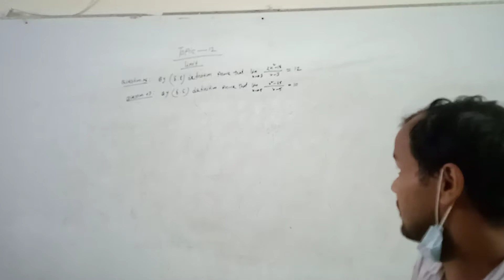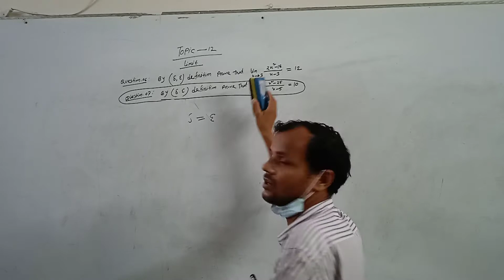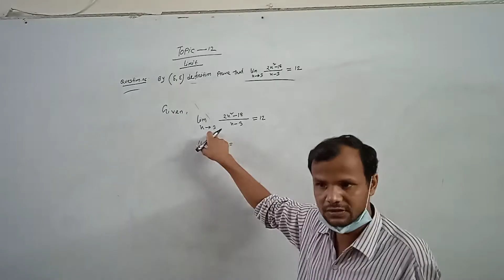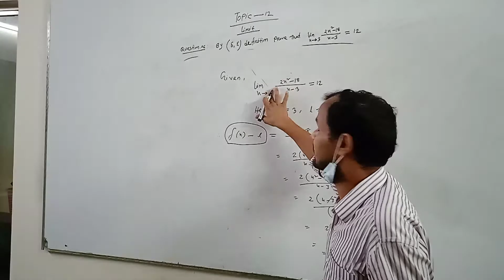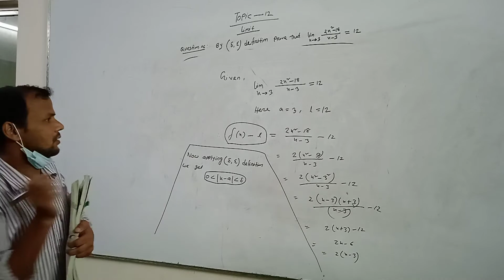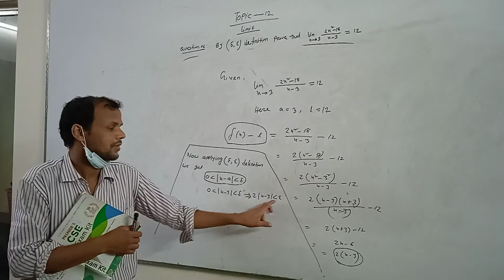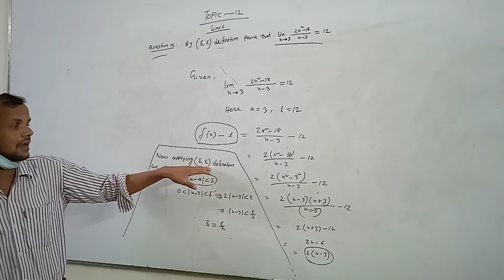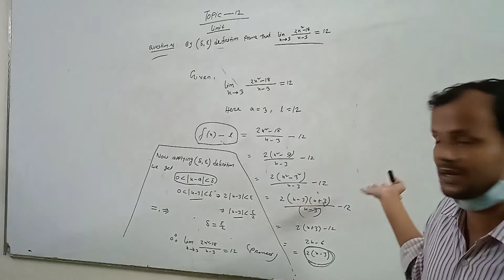Topic 12, Limit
Topi-12, Limit. Department of CSE in 1st semester students.